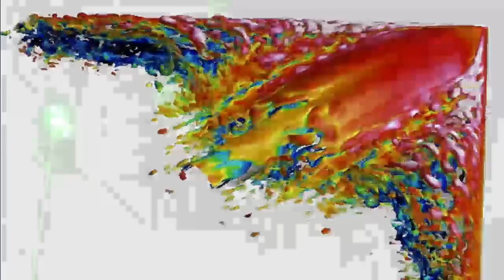The Air Force Research Laboratory (AFRL)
AFRL leads the discovery, development and delivery of warfighting technologies for our air, space and cyberspace forces. Through unparalleled research, tomorrow’s technology and strategic partnerships, we give our warfighters unmatched advantage in the field. Balancing a legacy of success with a pursuit of innovation, AFRL is uniquely positioned to support the warfighter’s urgent needs and evolving demand to defend America.